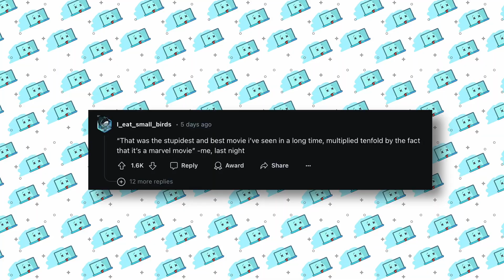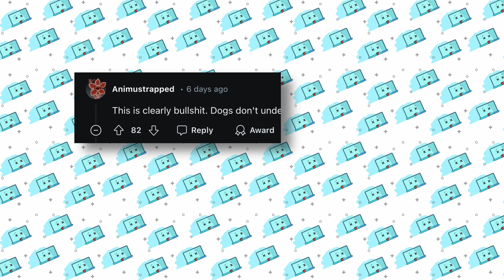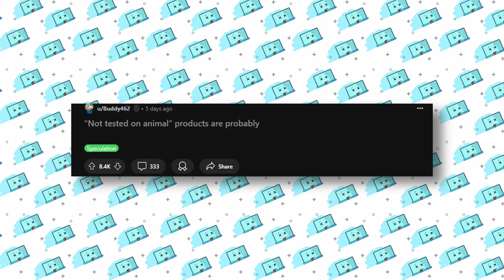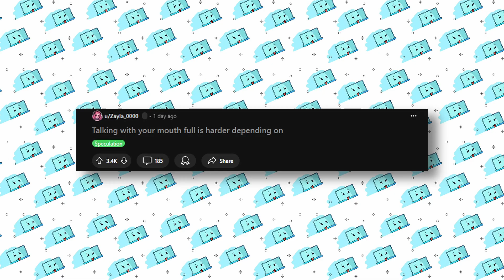MFS | The Craziest Show on Day 1! 🔥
Hi! MrBeast said that first youtube video won`t get too much views, so if you are reading this probably it`s random luck or you are watching this video from the future :D
Here you are going to see best memes of the week from reddit , including best comments under them, insane facts that you probably haven`t heard of and some "strange" shower thoughts.
If you are still reading this , thank you very much , even this means a lot to me. Have a wonderful day , I do hope that this video gave you positive emotion!